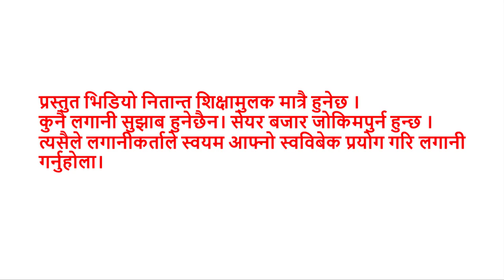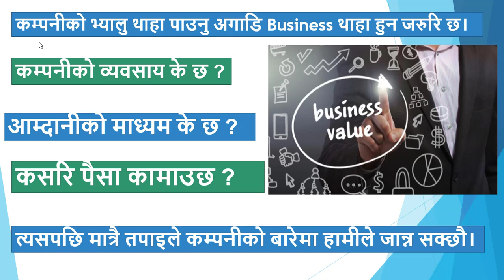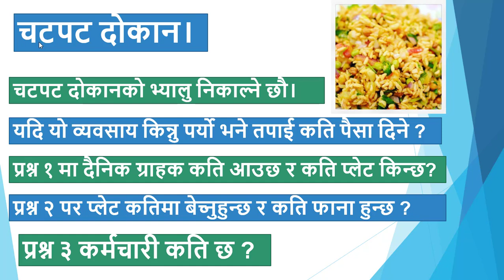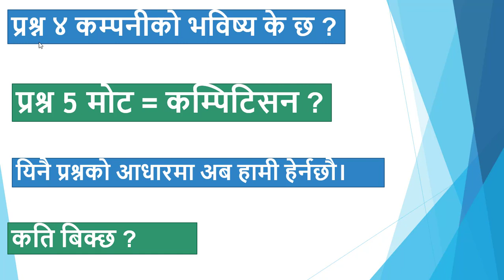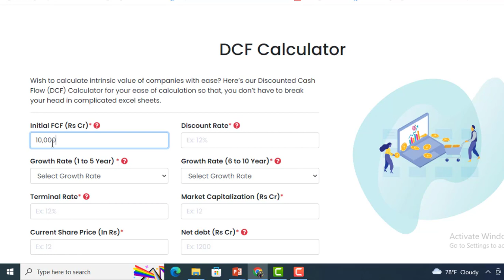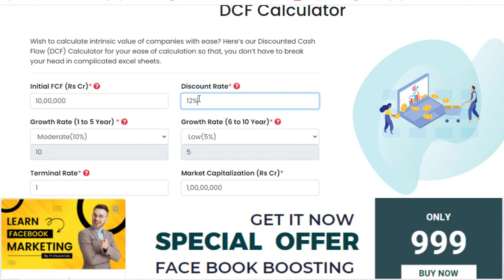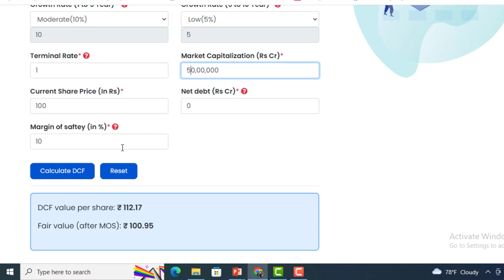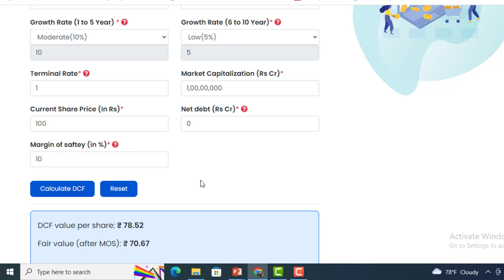HOW TO ANALYZE AND FIND THE FAIR VALUE OF STOCK । कम्पनीको FAIR VALUE कसरि निकाल्ने ? FAIR VALUE।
VALUE INVEST के हो ? How to Identify Undervalued Stocks। ENTREPRENUER NEPAL । VALUE INVEST NEPALI।

साथीहरु डटकम बाट पैसा कमाउन यो लिंक मा क्लिक गरेर आफ्नो एकाउण्ट बनाउनुहोस

घरमै बसेर दैनिक 500 देखि 1000 सम्म कमाउनुहोस। Best Earning App In Nepal 2022 | How To Earn Money